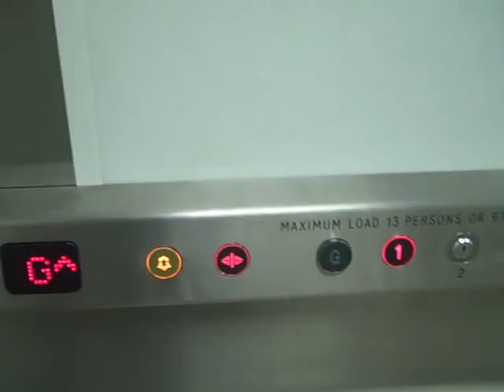21ST CENTURY (FORMERLY KONE) LIFT IN DOROTHY PERKINS IN BATH SPA